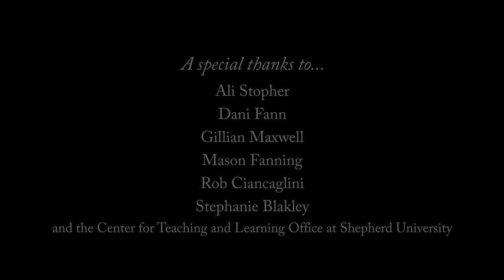"The Dull Pencil" - a cute, magical short film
This is a short film by Home Video Productions: International, a student group of filmmakers and creative types at Shepherd University. It was entered in the Frederick, Maryland 72 Hour Film Fest. It won the "Head of Class" (Best Student Film) award and was one of 5 nominations for "Best of Fest" out of over 40 other films.

Synopsis: A young lady wakes up from the repetition of a melancholy life as she rediscovers her past love of art and it shakes her very reality.

Technical Specs: Used 3 Nikon lenses (wide angel, 50mm, and telephoto). Used 2 Canon T2i, Zoom H4N, boom pool, slider, tripod w/ fluid head, and more. Used LED and florescent lighting.

Software: Adobe Premiere & After Effects CS5 for all editing, post-production, animation, and sound design.

Ashli Chesire - "Amy Jackson"
John Meeker - "Mr. Clark"
Hans Mertens - "The Gentlemen"
Stephen Wittkamper - Assistant Producer
Zack Shelly - Equipment Coordinator
Sarah Crickenberger - Assistant Screenwriter